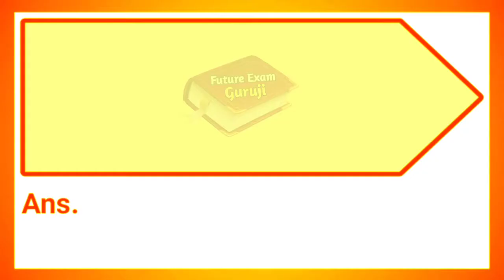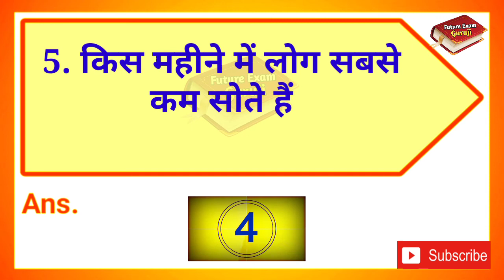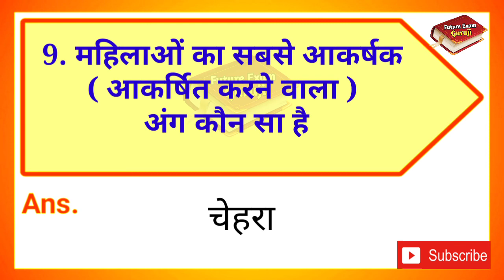Gk for all competitive exams || gk question and answer || top 10 gk question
इस चैनल का उद्देश्य आपको पढ़ाना और कुछ नया सिखाना है
∆ Interesting Gk
∆ Riddles
∆ Hindi Paheliyan & IQ Test
∆ Dimagi Sawaal